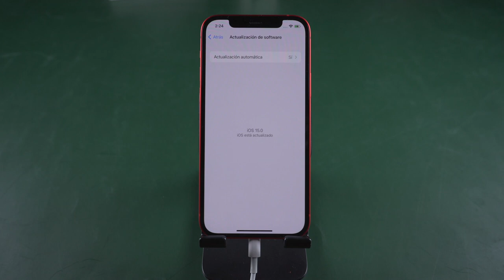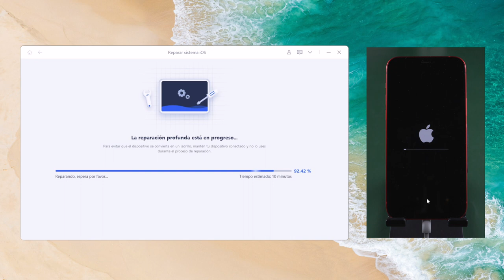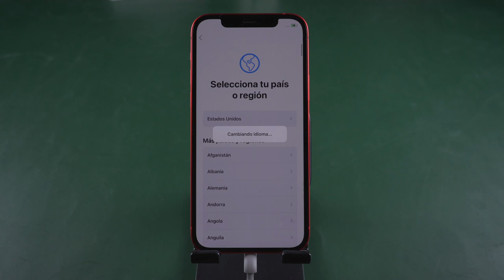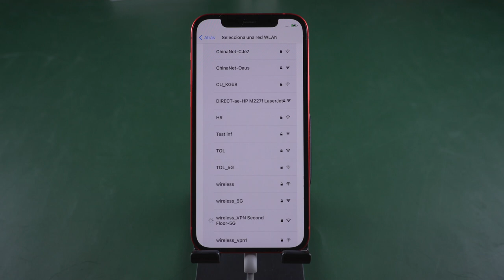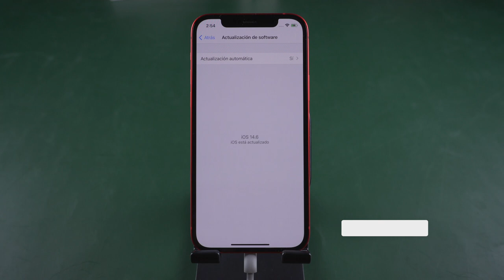[nuevo] Cómo hacer downgrade de iOS 15 Beta a iOS 14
¿Has actualizado el sistema a iOS 15 Beta? Este video te enseña cómo bajar iOS 15 Beta a iOS 14 con ReiBoot

ReiBoot es un programa reparación iOS para solucionar hasta 50 tipos de bloqueos tales como, error actualización iPhone, aplicaciones no responden y otros más.

0:00 Introducción
Aquí te enseño paso a paso cómo downgrade sistema iOS
0:28 Conectar iPhone al ordenador con USB
0:37 Haz clic en reparación profunda para downgrade iOS 15 Beta
2:19 Activar iPhone

📜 Artículo correspondiente: Cómo bajar de iOS 15 Beta a iOS 14 sin perder datos